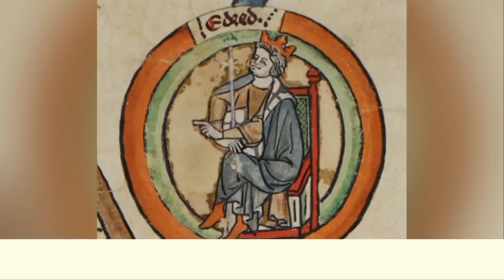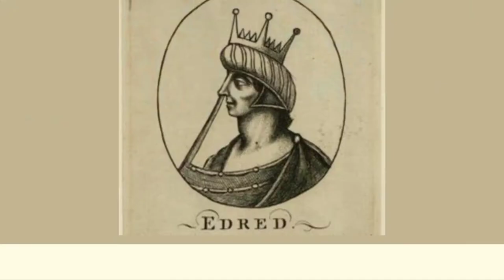Eadred : King of the English | House of Wessex | Anglo - Saxon King